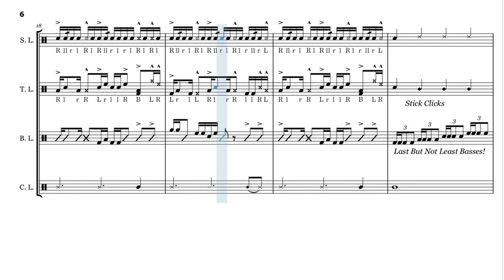Tag Along! (Drum Cadence)